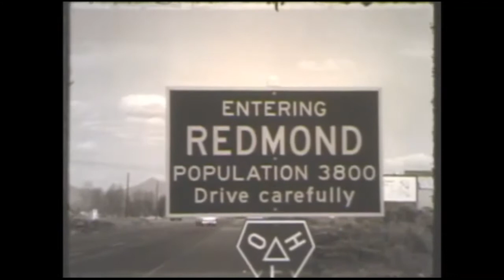1959 🇺🇸 UFOB [CASE] The Redmond Oregon Encounters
The Redmond Oregon, UFO flap in 1959. Witnessed by civilians and police officers.